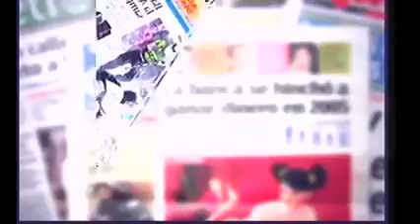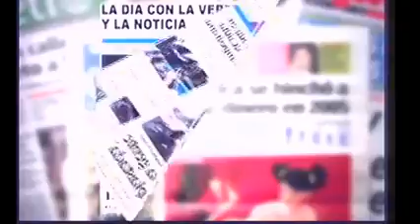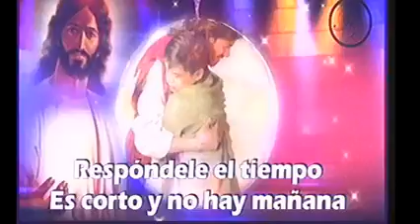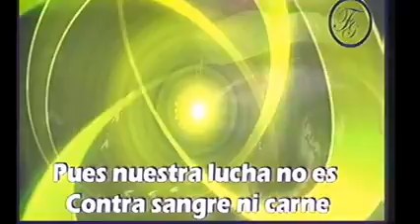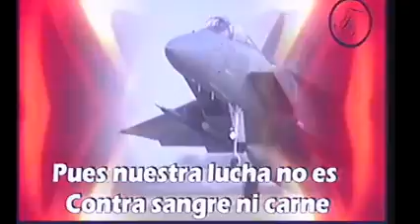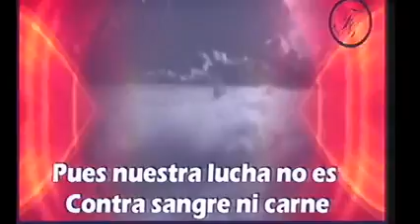Honduras AlDia. Programa de Noticias con temas de actualidad.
Noticiero Al Dia con la verdad y la Noticia, trasmitido atraves de RCN canal 45 de Lunes a Viernes de 12 a 1. pm. Emision Viernes 18 de Octubre 2019. Por favor sigamos creciendo con la ayuda de Dios y de todos nuestros miles de televidentes a nivel del mundo,  dejenos ver su participacion, un me gusta y comparta la pagina.